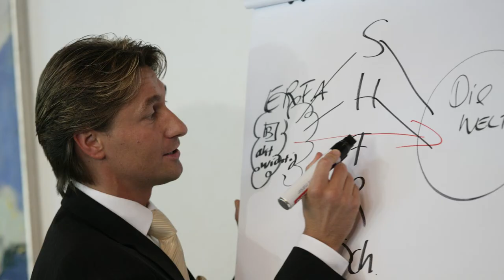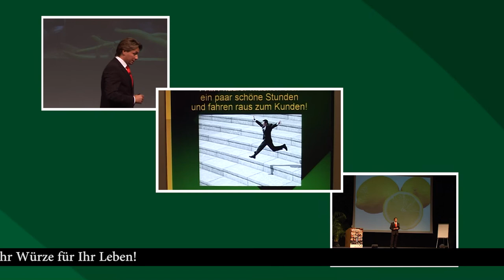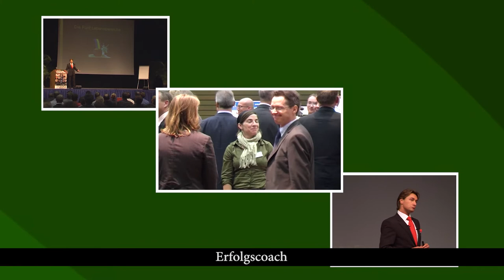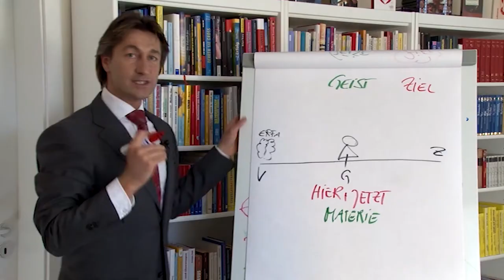Alexander S. Kaufmann Imagetrailer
„Begeisterung, die bewegt!",

so das Motto des erfolgreichen
UmsatzMotivators und Erfolgsspezialisten
Alexander S. Kaufmann.

Tagtäglich gibt der europaweit bekannte
Top-Autor und Unternehmer seine Maxime
„Mut zum Erfolg" als visionärer Impulsgeber in
Vorträgen, Seminaren, Coachings und Medien-
beiträgen Menschen an die Hand.

Seine Vision: Jeder wird zum Experten seines
Lebens und macht daraus ein persönliches
Meisterwerk.
Unser Potential, unsere Begeisterung und unser
erfülltes Tun geben wir mit spielerischer Leichtigkeit
als Glücksgeber und Mutmacher an andere weiter.